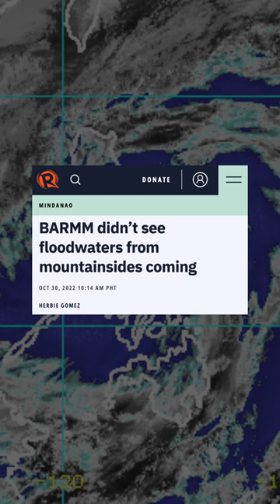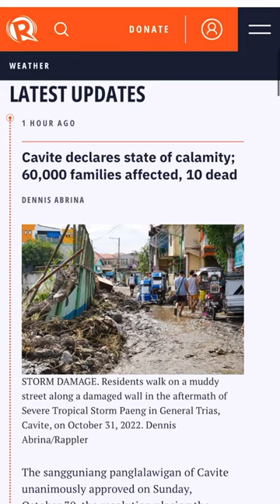Kung sa Luzon dumaan si Paeng, bakit ang daming patay sa Mindanao?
More videos on Rappler Kung si Severe Tropical Cyclone Paeng ay dumaan sa hilagang bahagi ng Pilipinas, bakit ang daming namatay sa Mindanao? Panoorin ang paliwanag ni Rappler reporter Rambo Talabong.

Follow Rappler for the latest news in the Philippines and around the world.